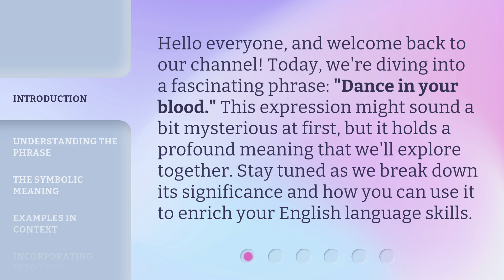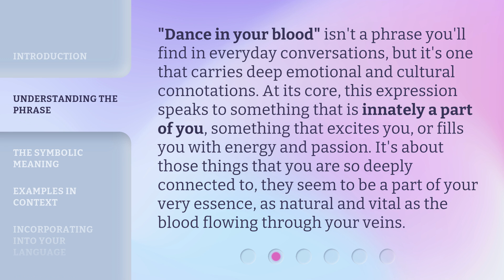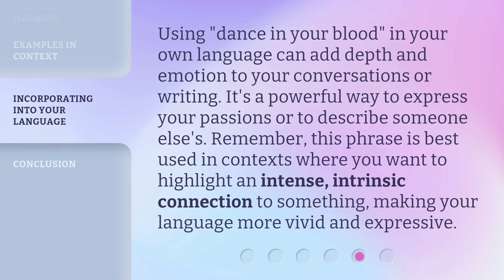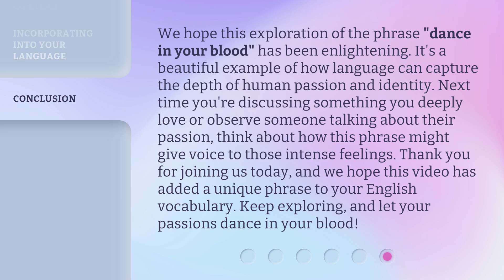Unraveling the Essence: "Dance in Your Blood"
Unraveling the Essence: 'Dance in Your Blood' • Experience the raw and passionate artistry of 'Dance in Your Blood' as we delve into the essence of movement and emotion in this captivating performance.

00:00 • Introduction - Unraveling the Essence: "Dance in Your Blood"
00:31 • Understanding the Phrase
01:05 • The Symbolic Meaning
01:40 • Examples in Context
02:16 • Incorporating into Your Language